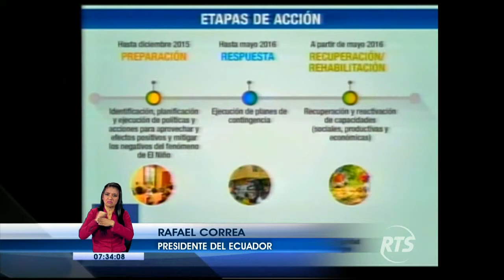Gobierno tiene listo los planes de contigencia por el volcán cotopaxi